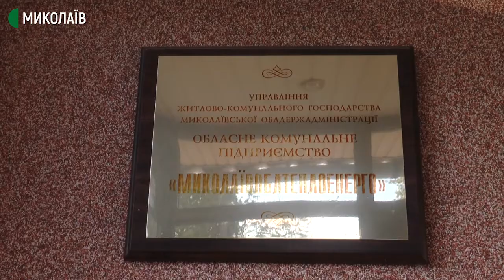Рахунки «Миколаївоблтеплоенерго» арештовані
«Миколаївоблтеплоенерго»  за графіком готується до нового опалювального сезону. Наразі проблема – в арешті рахунків підприємства.  Про це під час засідання виконкому сказав перший заступник ОКП «Миколаївоблтеплоенерго» Володимир Удод.